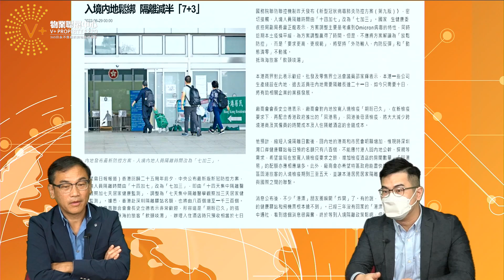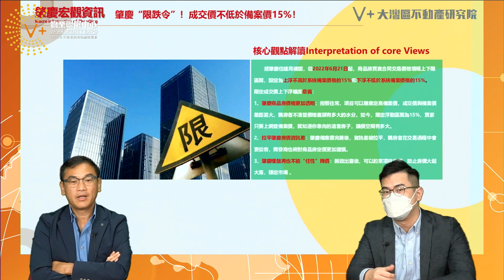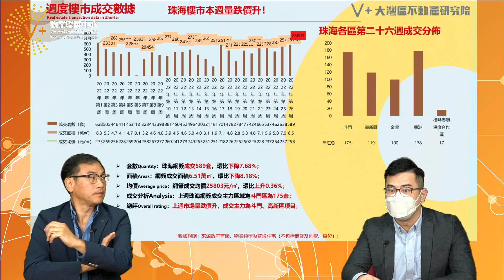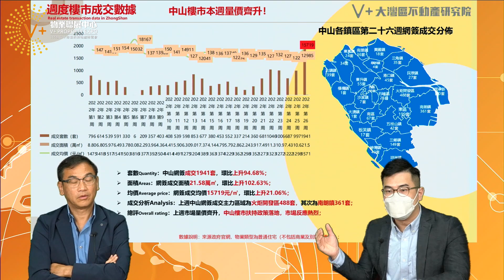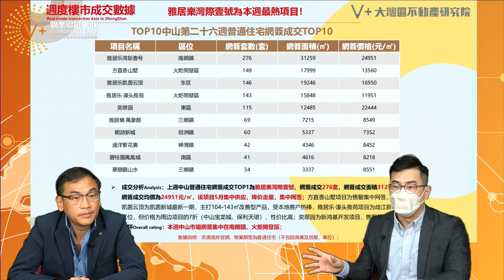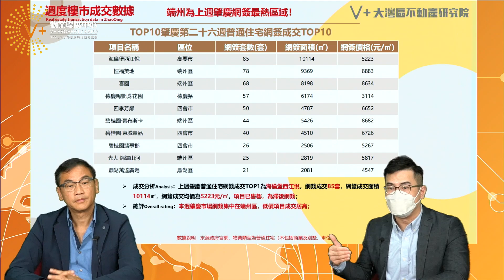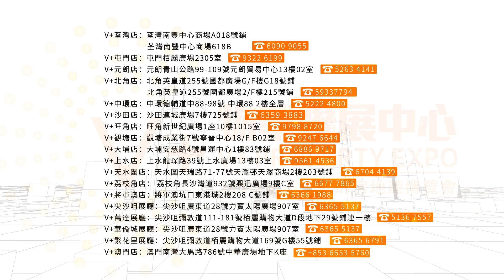【博士每週揀盤｜V+大灣區樓市壹周快報｜V+大灣區不動產研究院】內地縮短隔離「7+3」| 肇慶限跌令出招 | V+5週年誌慶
喜訊：內地縮短隔離「7+3」
V+推出免費睇樓團：
最高送¥6000隔離酒店費， ¥2000現金券！
成功購置灣區物業V+更送價值￥10000元大禮包
參加者可獲得8項尊貴服務！
肇慶限跌令出招，成交價不低於備案價15%！

下載 "V+睇樓王" APP，免費收睇V+每日灣區資訊。

☎V+「裝修王」查詢熱線：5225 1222

 🏚荔枝角店：九龍荔枝角長沙灣道932號興迅廣場9C（荔枝角地鐵站C出口直行200米）
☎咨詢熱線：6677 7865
🏚荃灣分店：荃灣南豐中心商場A018號鋪
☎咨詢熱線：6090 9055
🏚屯門分店：香港新界屯門柏麗廣場2305室
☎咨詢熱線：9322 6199